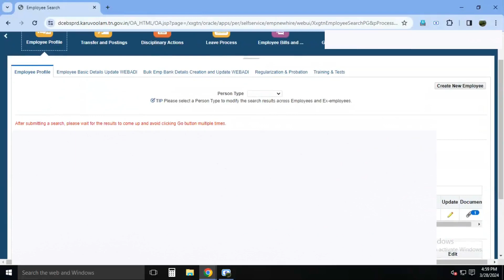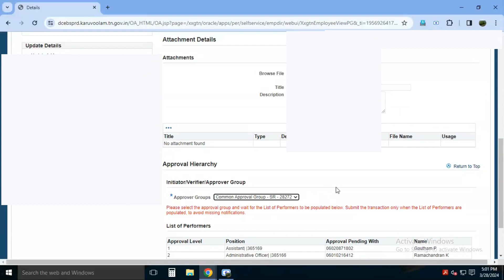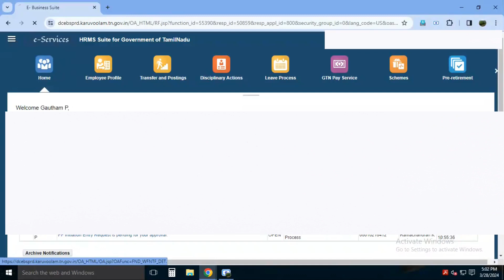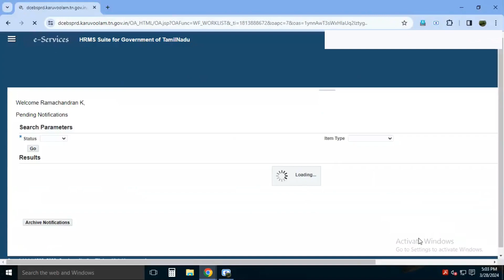EMPLOYEE BANK ACCOUNT DETAILS UPDATION HOW TO CHANGE EXISTING BANK ACCOUNT NUMBER IFHRMS KALANJIYAM